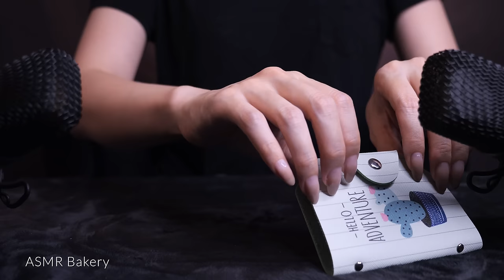ASMR 20 Fast Not Aggressive Tapping for Sleep (No Talking)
Today’s video is for people who like fast tapping sounds but don’t like it too intense or aggressive. I gathered some props with a softer surface to give you the satisfaction of fast tapping sound without the aggressiveness for your sleep, study and relaxation!

Timestamps:
00:00 preview
03:38 Japanese cheesecake squishy
07:47 chocolate notebook
11:16 matte plastic sheet
14:35 cardholder book
17:35 piggy phone case
21:01 green silicone coaster
24:36 sensory ball
28:11 clear plastic hand warmer pad
31:39 foam lollipop
35:28 blue cardholder
39:26 pink dried light clay
43:01 styrofoam balls
46:58 blue soap bar
50:39 macaroons
55:10 mosquito repellent stickers
59:11 candle
1:02:32 black fabric disk
1:06:06 hard Foam disk
1:09:43 blue dried sponge foam
1:13:32 avocado sponge